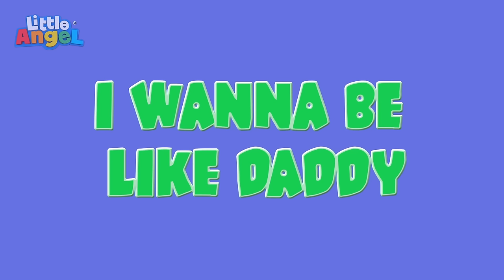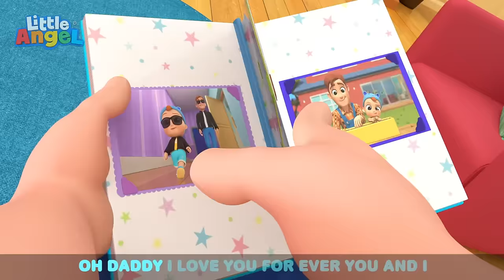Welcome to My Carwash | Job and Career Songs | @LittleAngel Nursery Rhymes for Kids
When Baby John and Manny get their electric cars all muddy, they set up a fun carwash! All of the neighborhood friends bring their own cars to be cleaned at the boy's car wash. It's not long before the cars become muddy once more and take another trip through the carwash!

Lyrics:
Wash it
Wash it
Scrub-a-dub-a-dee!

Spray the water everywhere
Make it really clean!

Wash it
Wash it
Scrub-a-dub-a-doo!

Fun for me and you!

Car wash
Car wash
We need a car to wash

We want to make it shine!
Make it shine a lot!

Car wash
Car wash

It’s time to make it shine!

Wash it
Wash it
Scrub-a-dub-a-dee!

Wash it
Wash it
Scrub-a-dub-a-doo!

Car wash
Car wash
Time for a shiny car!

Twinkle like a star!

Car wash
Car wash

Wash it
Wash it
Oh it really stinks!

Wash it
Wash it
Scrub-a-dub-a-doo!

Car wash
Car wash
Splash the water on!

‘Til the dirt is gone!

Car wash
Car wash

00:00 Welcome to My Carwash
03:02 We Are Construction Workers
06:10 Doctor Check Up Song 3
10:07 Baby's Visit To The Dentist
13:36 Jobs Song
16:40 Boo Boo Song (Dentist)
20:28 Doctor is Here To Help
23:55 Doctor Knows Best
26:58 I Want To Be An Astrounaut
30:45 Jobs And Career Song
34:20 Doctor Check Up Song 1
37:49 Community Helpers Song
41:15 Doctor Check Up Song 2
45:23 Going To The Doctor
47:33 Doctor Knows What's Good For You
50:47 Eye Doctor Check Up
54:56 Little Red Truck
58:21 Parent's Career Day
1:01:59 Be Safe At Daycare
1:05:12 I Want To Be Like Daddy
1:08:45 No No Baby Song
1:11:37 Be Safe At The Beach
1:15:11 Easter Egg Hunt Song
1:18:10 Wheels On The Bus (At School)
1:21:32 Nap Time Song
1:25:00 Help Me (My Tooth Is Loose)